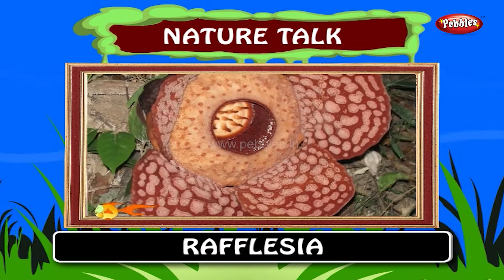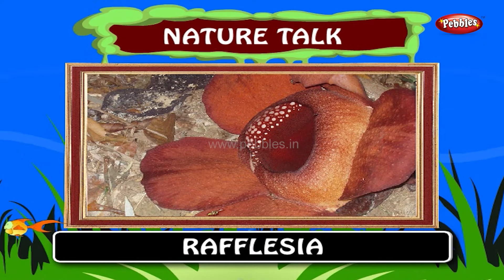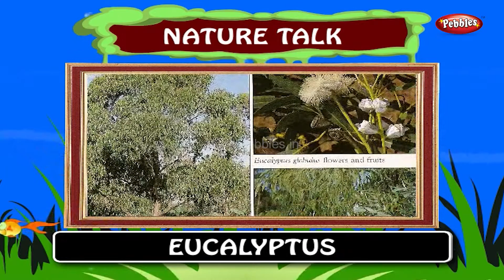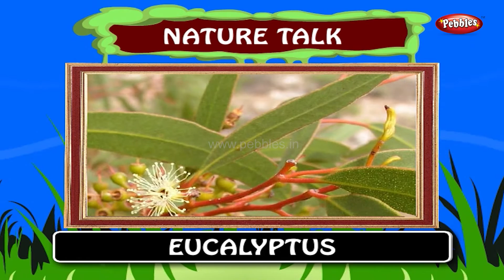Gk Natural Resources | gk for kids | gk question and answers | gk tricks | general knowledge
Pebbles present gk series for kids. The most common gk question and answers for children.